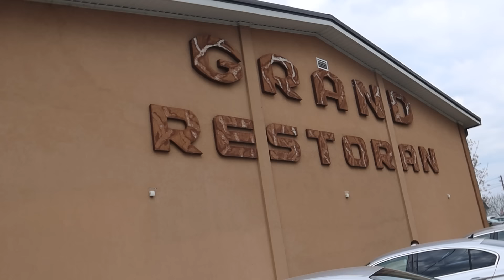Sofrin orkestar napravio lom na svadbi Stefana Ilića